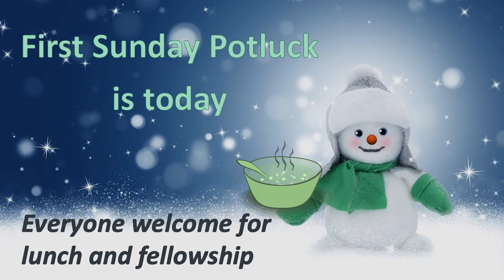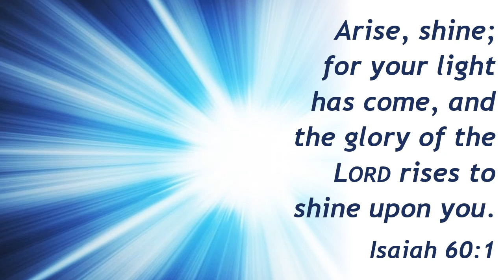Fly Church - Sunday Worship 2024-01-07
Sunday worship at Fly Church of the Nazarene